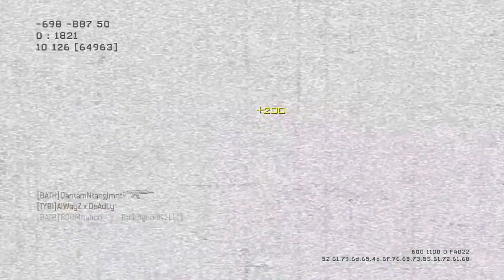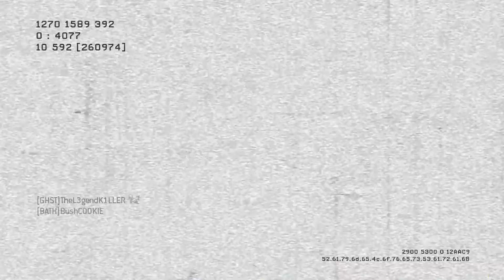Blops 2 Tips and Tricks, Halo 4, and Future Q and A Videos (Kick Butt Subscriber Gameplay)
Hey Guys and Gals! Remember to answer the comment question of the day if you can, and keep on radiating the awesomeness :D.